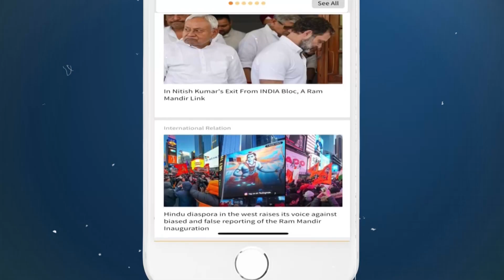Kargil War, Ep-17 : सिपाही सोरन सिंह और ग्रेनेडियर सुरेंद्र सिंह ने पेश की वीरता की मिसाल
कारगिल युद्ध के दौरान सिपाही सोरन सिंह कुंतल की यूनिट 4 जाट को LOC के पास काकसर सेक्टर में तैनात किया गया था। उत्तर प्रदेश के मथुरा जिले की गोवर्धन तहसील के रहने वाले सिपाही सोरन सिंह एक वीर और प्रतिबद्ध सैनिक थे, जिन्होंने देश की सेवा में 28 वर्ष की आयु में अपने प्राण न्यौछावर कर दिए। वहीं भारतीय सेना की 16वीं ग्रेनेडियर बटालियन में ग्रेनेडियर सुरेंद्र सिंह टाइगर हिल के 64 नंबर प्वाइंट पर तैनात थे। उन्होंने बर्फीली पहाडिय़ों पर लगातार 16 दिन तक देश के लिए लड़ाई लड़ी। 21 जून 1999 को बर्फीली पहाडिय़ों पर युद्ध में दुश्मन की सेना से मुठभेड़ में उन्हें गोली लग गई थी ।